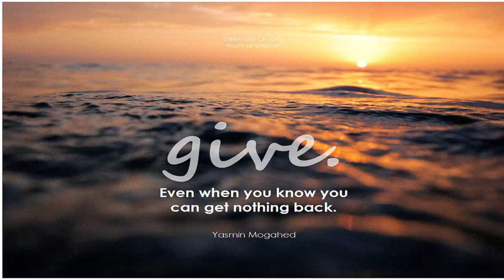Frist love 60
frist love. in life...